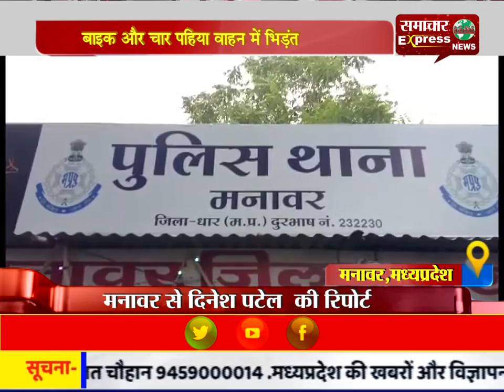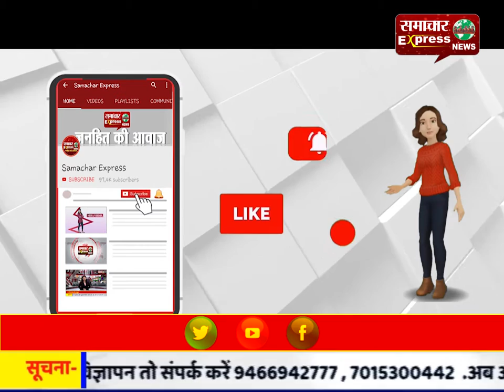बाइक और चार पहिया वाहन में भिड़ंत